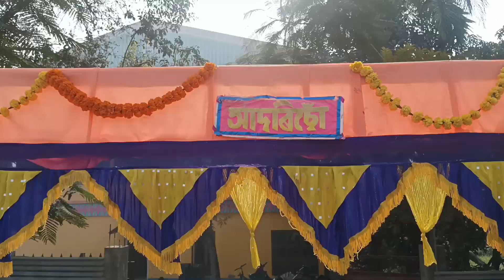সৰস্বতী পুজা 2023 Kot Kene Ke Ki Hol ? || Vidyapeeth || NH collage